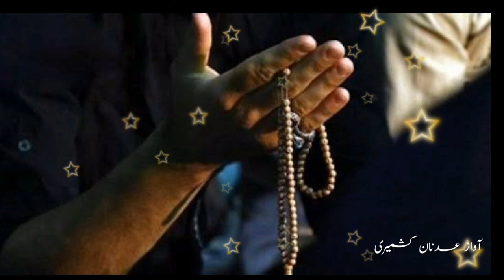New Naat Status |🌷Jumma Mubarak Status🌹| New Islamic Status | Tiktok Islamic Status | New whatsapp